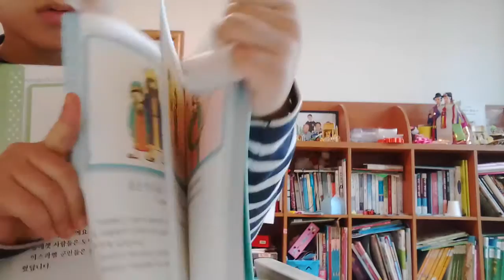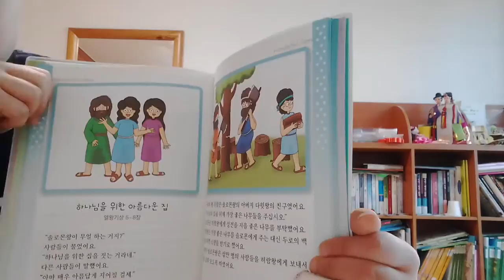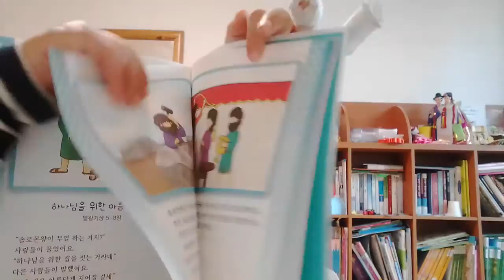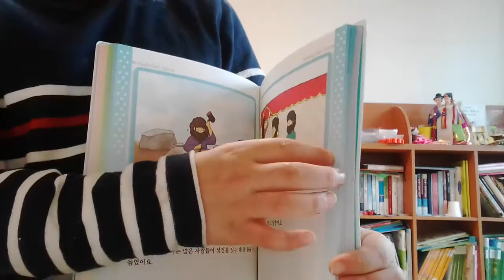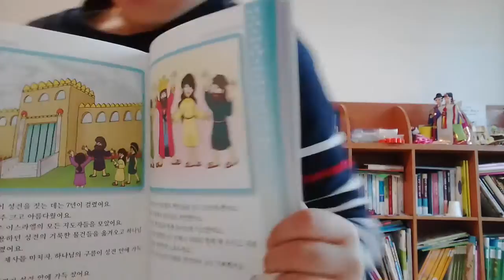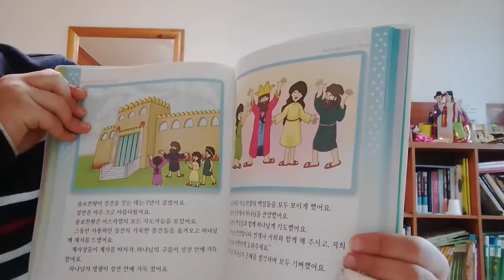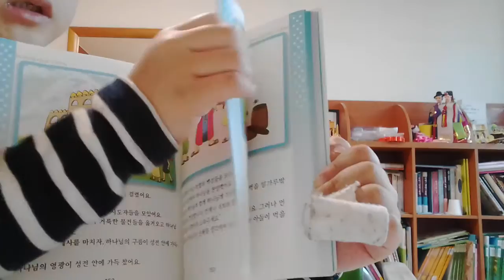‹Kids›Soo：원더풀스토리 하나님을 위한 아름다운 집